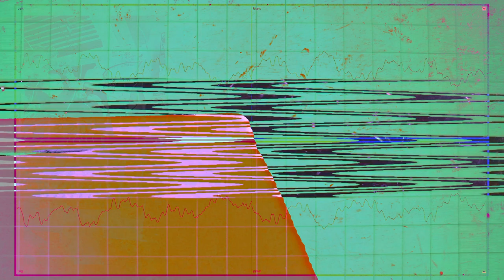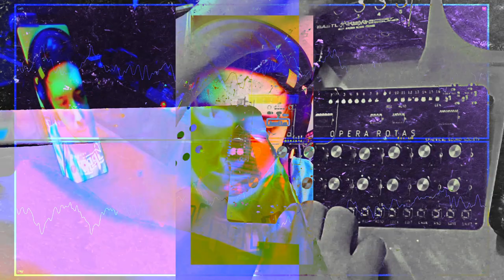the cool finds me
brr

music on soundcloud @random_meteor